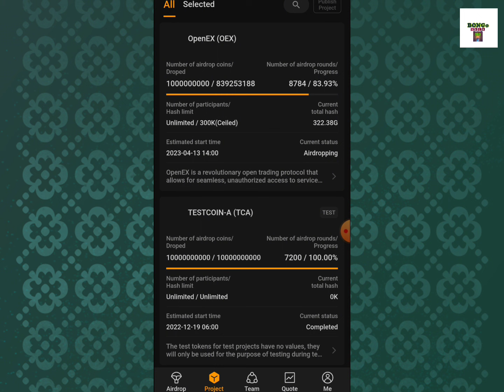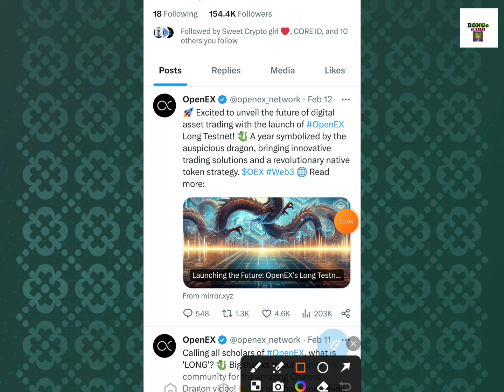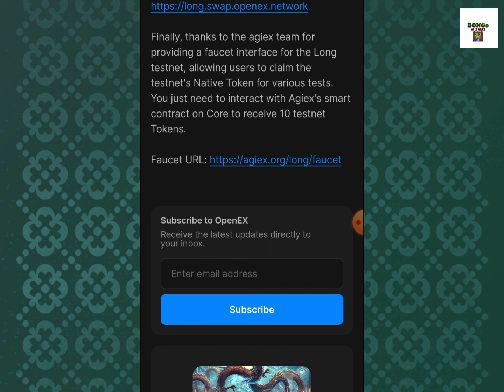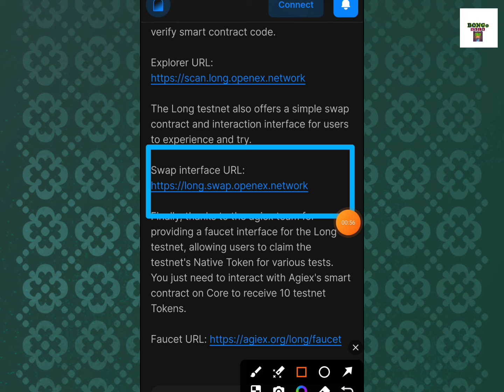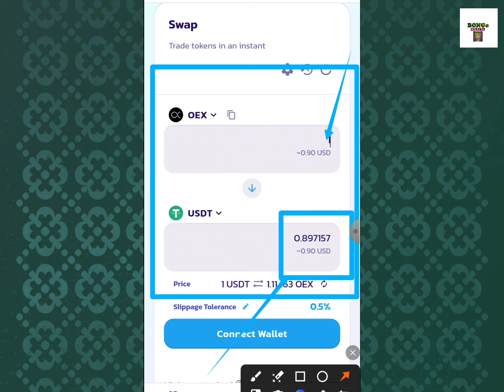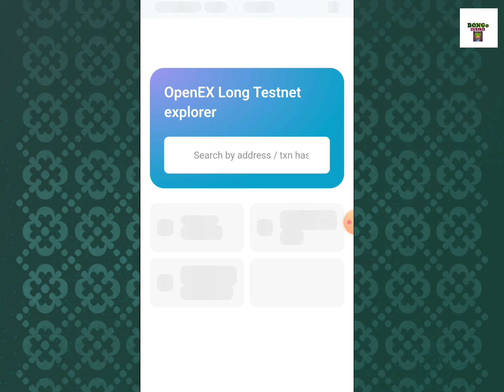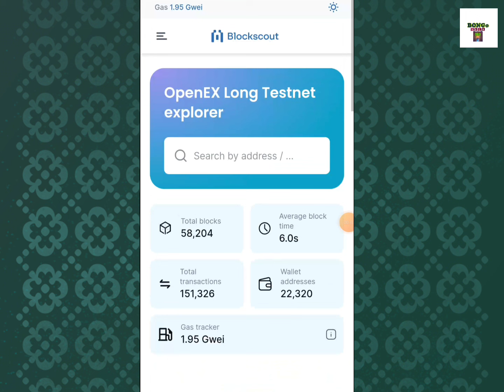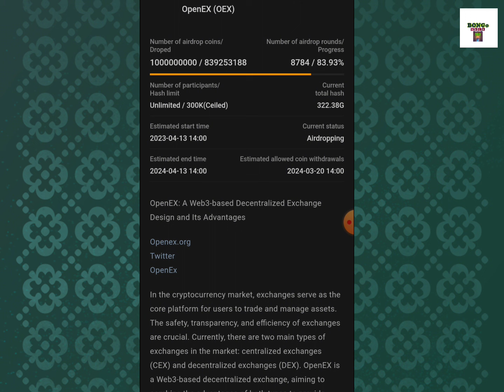OpenEx Testnet Live | Mainnet Very Soon | Satoshi App new Update